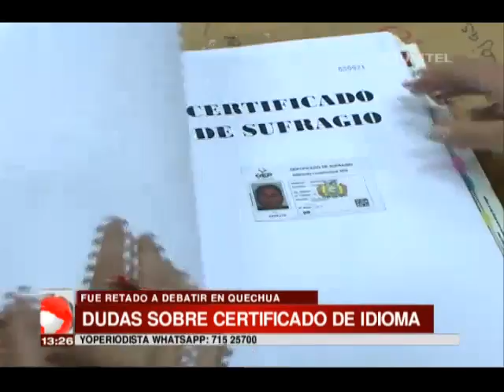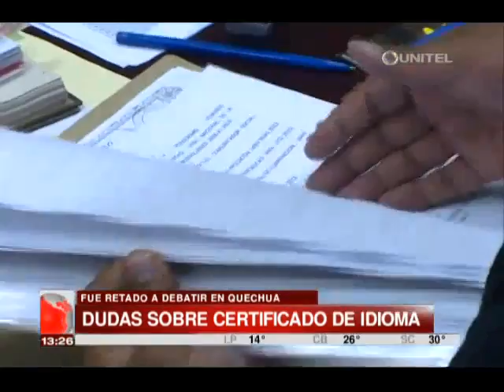Miltón Barón habla quechua para despejar dudas de Tomasa Yarhui